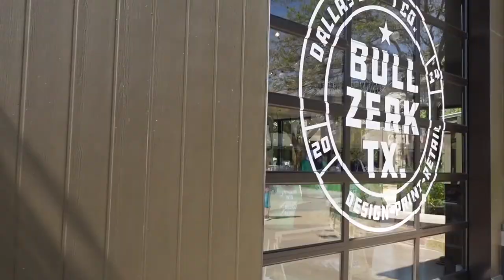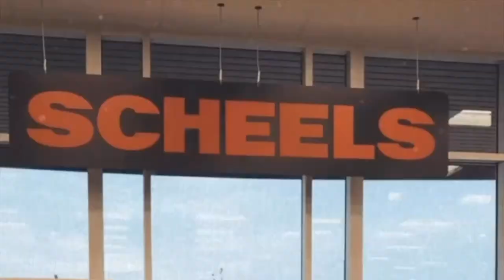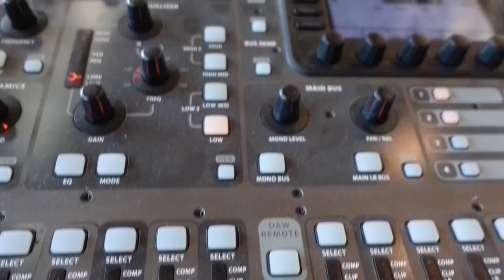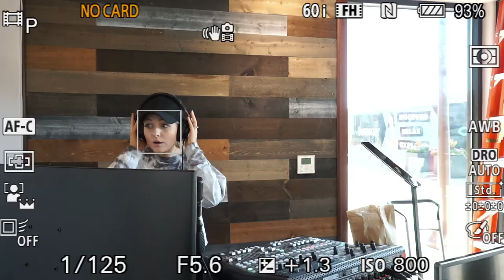V1 Promo Grandscape Podcast Studio with Real News Communications Network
Hey guys! We are opening a new podcast studio in a NEW location, Grandscape in The Colony. We couldn't be more excited for this studio to officially open in October. We have come a long way and of course, have a long way to go- but here is a quick edit version of a promo video we will start to promote. Most of the build shots will be replaced with final shots. Majority of this footage is a placeholder so I am sticking it on my channel.